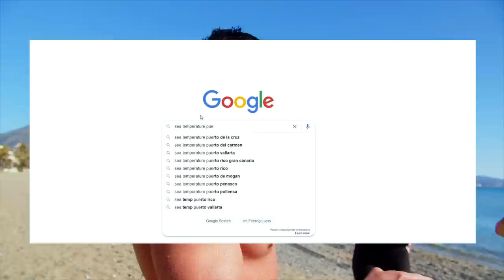Building My Dream Marbella Villa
(Serious individuals only)

Code: LIPSETT

Joey D: @JoeDelaneyy
Antoine: @ANTOINEFOMBONNE